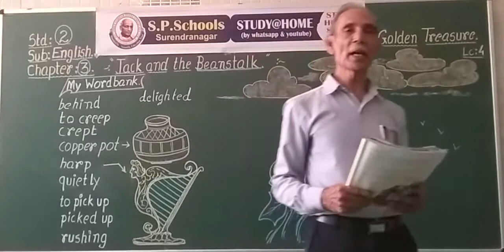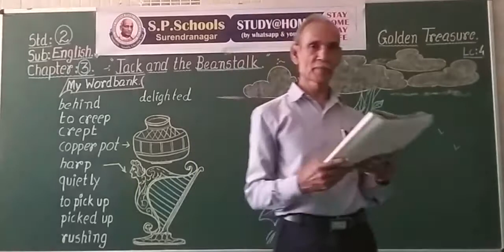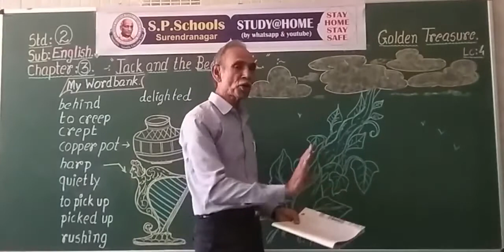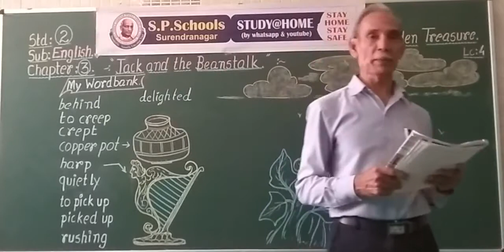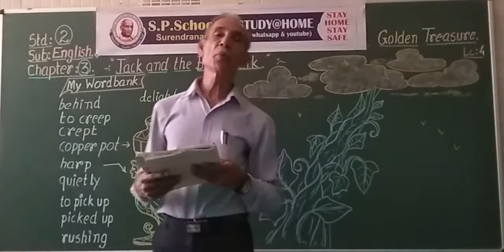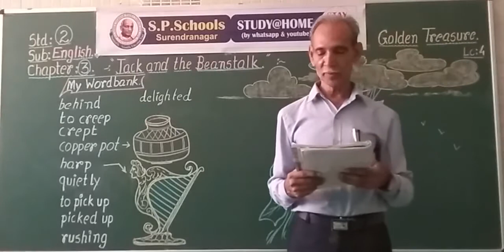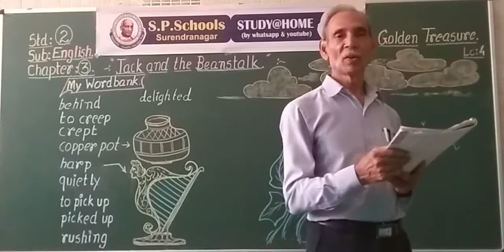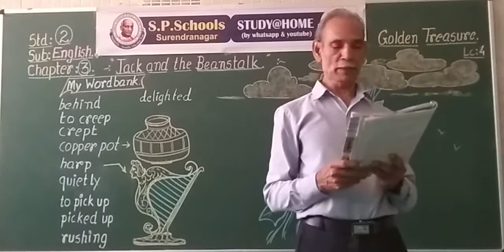STD 2 CBSE | ENGLISH LEC 4 | S P SCHOOL SURENDRANAGAR